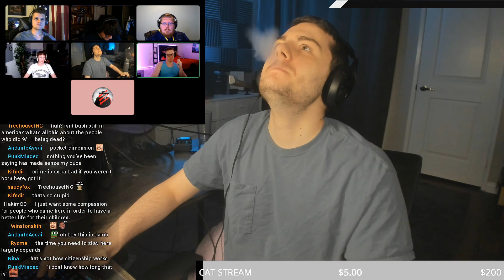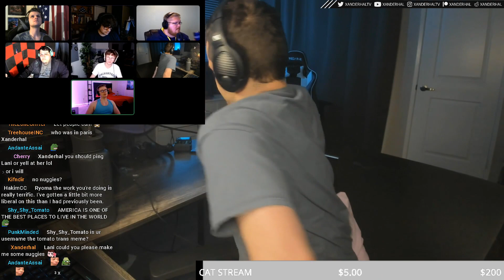"Open Borders? No Vetting?" - Border Patrol Reform Debate (Hanz Of Harkir Immigration Panel)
0:00 Intros & Rules
11:24 Border Patrol Debate Starts